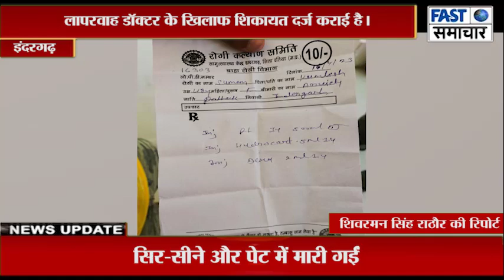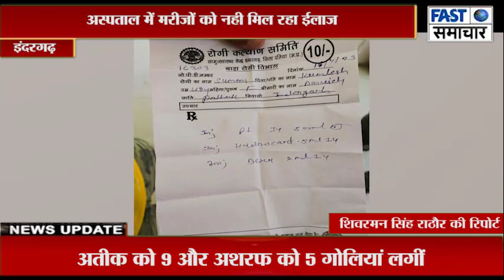अस्पताल में मरीजों को नही मिल रहा ईलाज